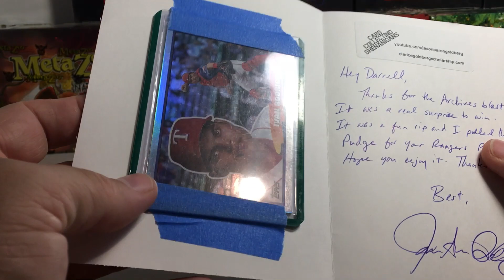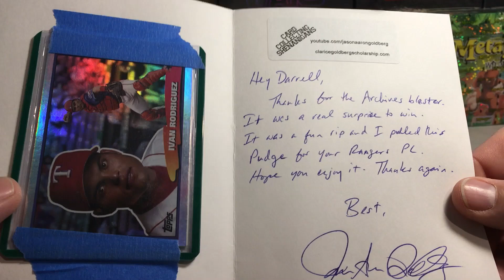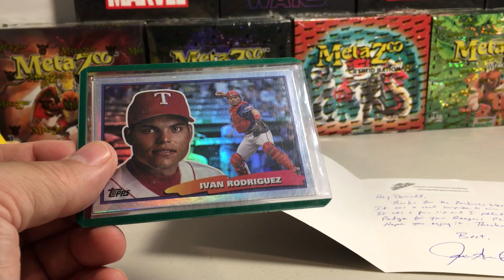One Package Baseball Card Viewer Mail Day from Jason Aaron Goldberg Cardboard Shenanigans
Link to Cardboard Shenanigans youtube Channel